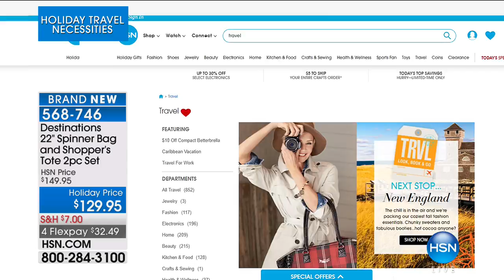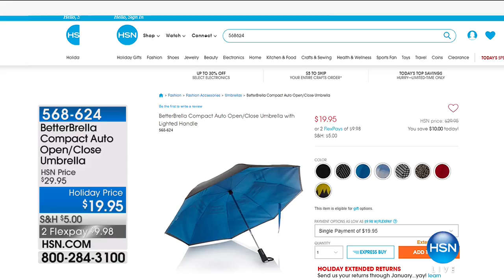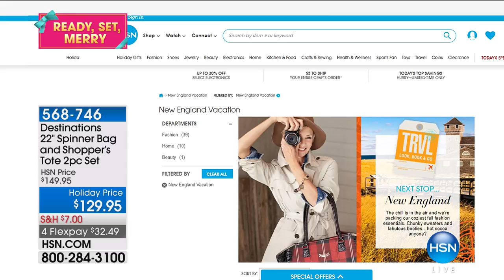HSN | Holiday Travel Necessities 10.04.2017 - 03 PM